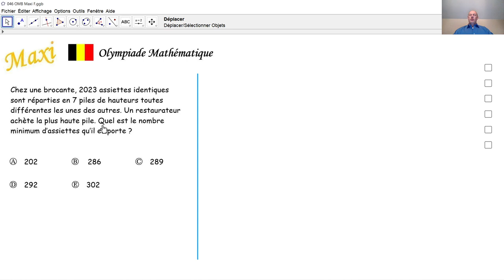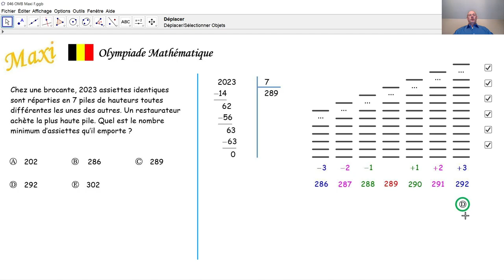Olympiade mathématique Maxi 046